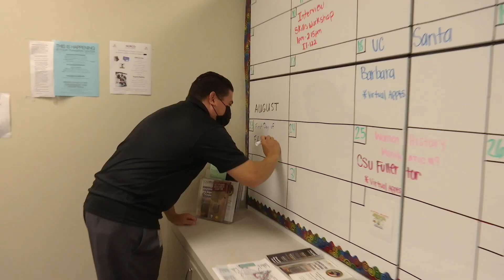Welcome Back Mustangs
We're ready for the fall and to welcome our students back on campus both in the classroom and for educational support services. Join us at Norco College in the fall. We're waiting for you.